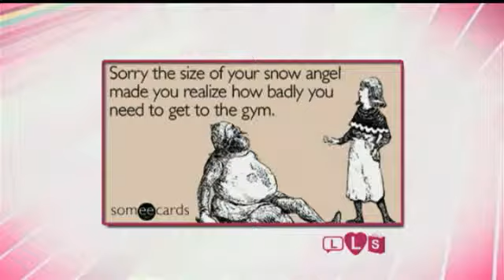Interview With Karen Allen of Raiders of the Lost Ark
One of the star's of Raiders of the Lost Ark talks with Life Love Shopping about the release of Indiana Jones: The Complete Adventures on Blu-Ray - complete with hours of bonus footage.